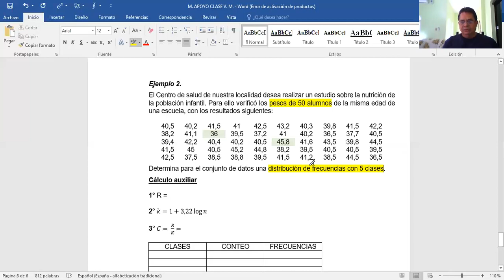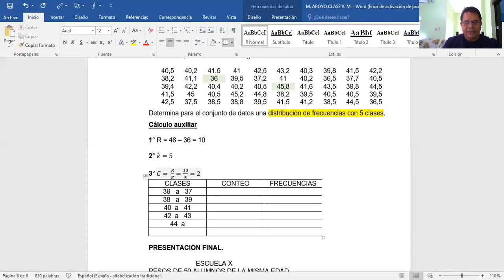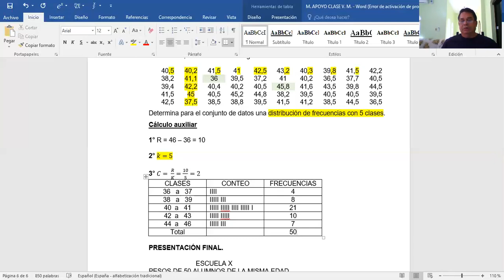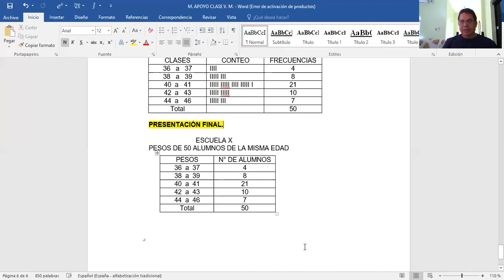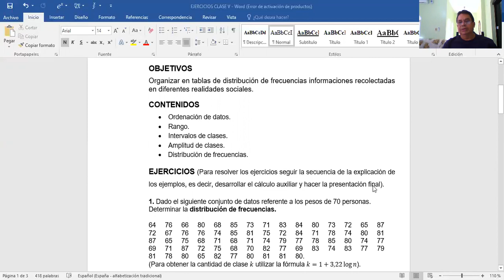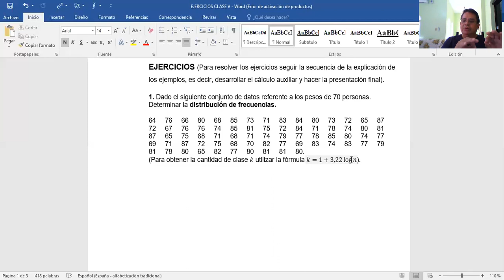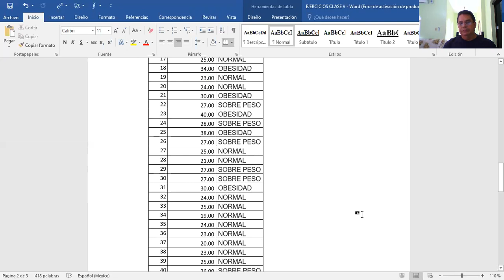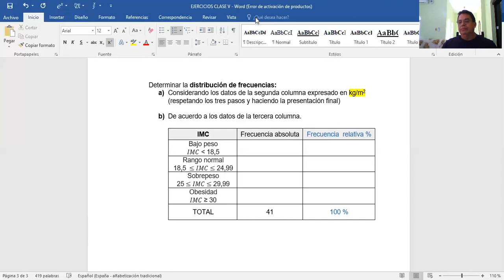VIDEO II CLASE V. MED.